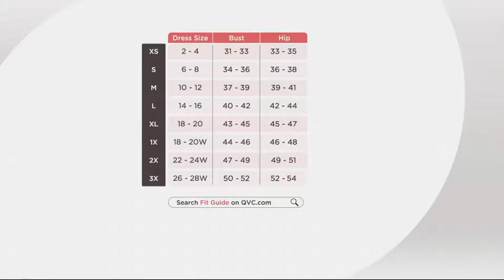Cuddl Duds Cozy Jersey Pajama Set with Socks on QVC